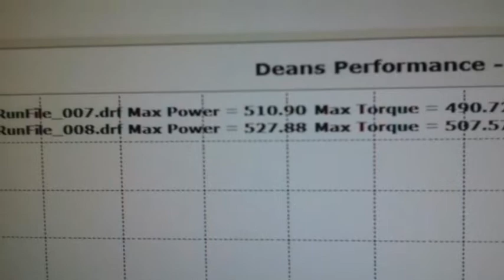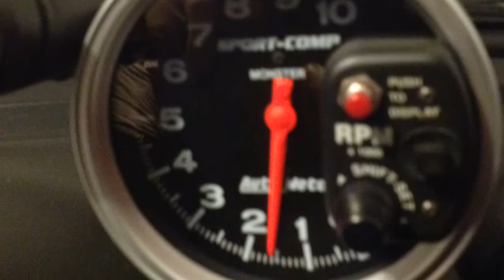Procharged 96 Cobra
Just playin with some pictures and Rock